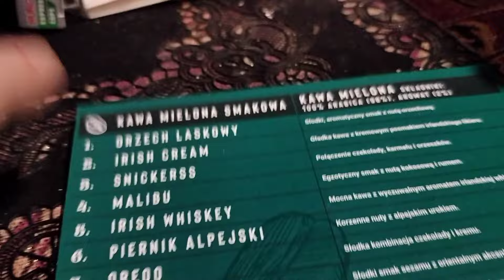WIEŚMAS 3🌲/BOSO PO ŚNIEGU- CHALLENGE Z MARTĄ